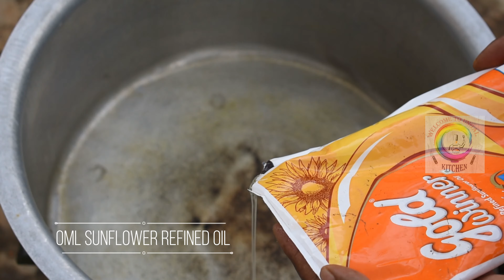Ghee Rice with Butter Chicken | Ghee Rice made from Cow Milk | From the subscribers to Poor & Needy.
Ghee rice with Butter chicken gravy_
       Ghee rice recipe/cow milk ghee bhat with butter chicken gravy. Which is detailed in video. It is familiar and flavoured Indian rice recipe made with fresh milk , ghee and pandrias leaf for fragrance. Especially for carnival celebrations and occasion feast. Even though it is flavoured, it needs a side dish to be served with choice of butter chicken gravy which is descripted below.
_Butter chicken gravy recipe_
    Is easy to make but still it is the ultimate gravy combination for this ghee rice. For making this unique butter chicken gravy we need Fresh cream, Everest chicken masala and watermelon seed paste to make creamy base of butter chicken gravy. Which gives a complete aroma of these main ingredients. Which is elaboratively shown in this video.
    PLEASE do try these two delicious dishes with your family and friends.
    ESPECIALLY we made these dishes today to serve hunger's, needy and orphan people.